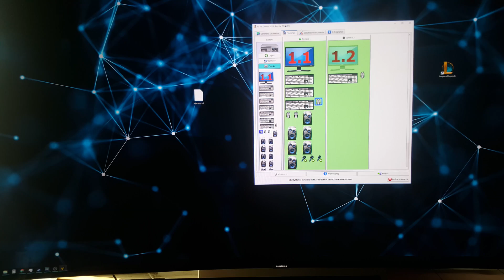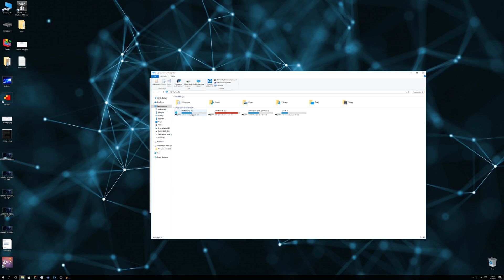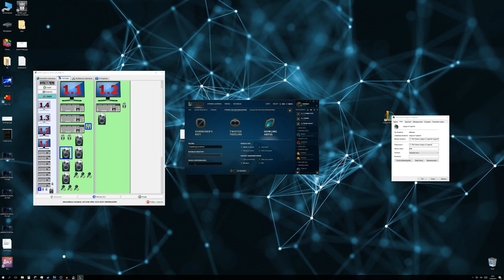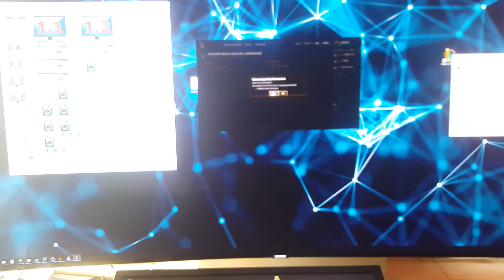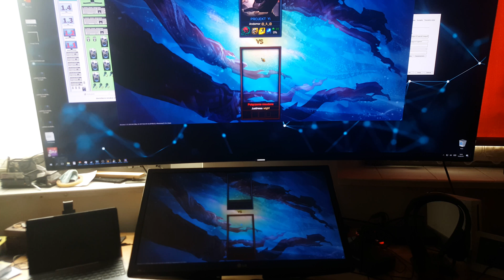Aster Multiseat - 2 League of Legend on 1 computer NO VIRTUAL MACHINE (FINALY 100% WORKING!!)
RIOT

Players : 1 per workstation

In simple steps :

1) Download game from RIOT
2) Launch the game
2.1) start the tutorial and set the bordless screen or window
3) Go to settings and set your graphic configuration
3) Save all settings
4) Copy the Entire folder RIOT GAME to other drive
5) Run on second workstation League of legend and set the same settings
6) Remember to set the correct short CUT from drive C and D (they are a problem if you run the same game)
7) When you run first time you will got some issue
7.1) dont worry the game can crash or patch or other things BUT ONLY ONCE . After that the game run without any problems i test it many times for be sure

THIS IS WHAT YOU ARE WAITING FOR !!